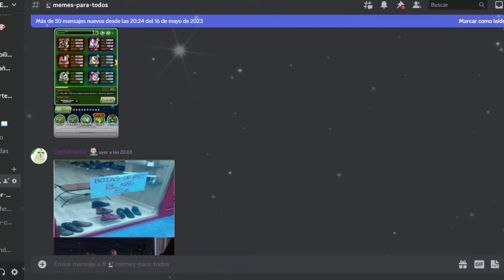RAID GOGETA DBS | Dragon Ball Xenoverse 2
Ey what a peks gente ¿Cómo están? Sean bienvenidos a otro video informativo de Dragon Ball Xenoverse 2, en esta ocasión con la novedad que está de regreso el evento de Raid de Gogeta de DBS, espero que lo disfruten.

Recompensas:
250 Medallas TP
Ilustración 159
Ilustración 231
Ilustración 410
Super alma de Vegeta "Mi cuerpo por fin hace más calor"